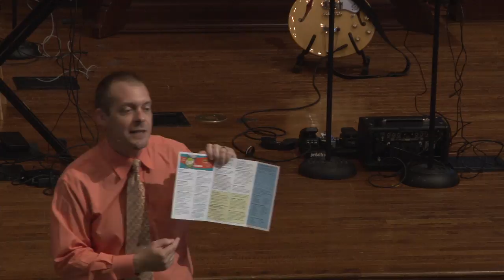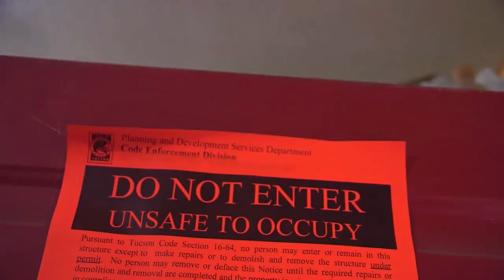Hoarders 7-29-18 | The Bridge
Hoarders by Rev. Brad Greene